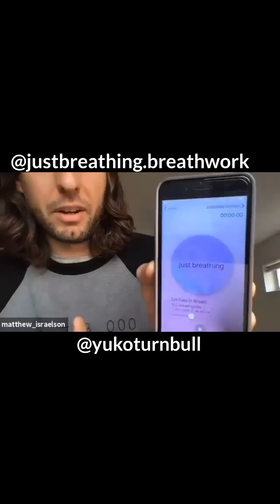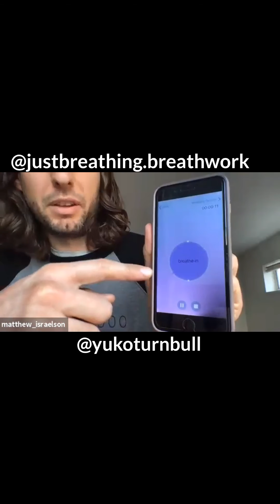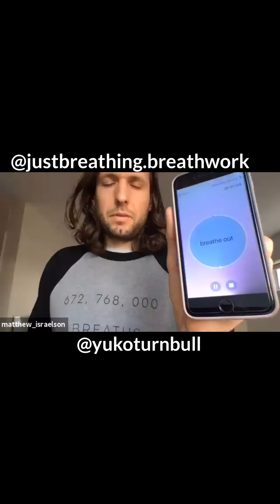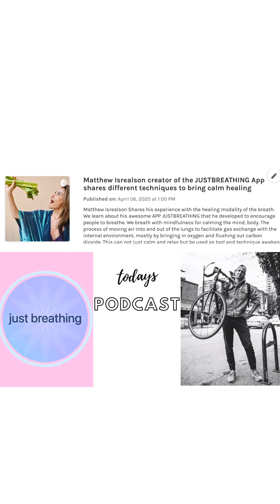Breathing techniques for relaxing- w/ guest Matthew Isrealson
Matthew Isrealson Shares his experience with the healing modality of the breath. We learn about his awesome APP JUSTBREATHING that he developed to encourage people to breathe. We breath with mindfulness for calming the mind, body. The process of moving air into and out of the lungs to facilitate gas exchange with the internal environment, mostly by bringing in oxygen and flushing out carbon dioxide. This can not just calm and relax but be used as tool and technique awaken and recharge the mind and body.

If you're interested in some of my favourite products on Amazon and other shops...
Favorite Blender
Fav Juicer

About yukoturnbull
Holistic hairstylist in Vancouver Canada - wellness coach - yoga - vegan -sound healer🌱maker of natural products
new videosout  every week that include recipes, tips, motivational, yoga, meditation, astrology and inspiration on how to be the best version of yourself.